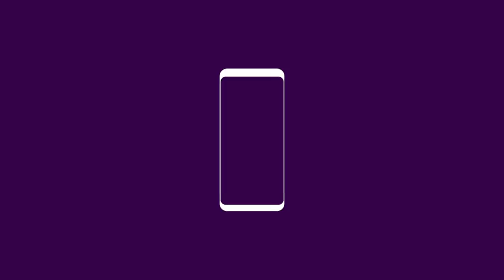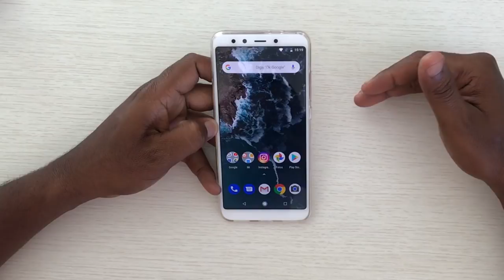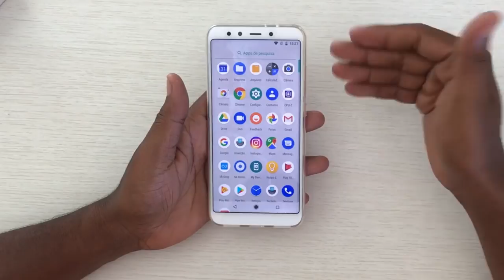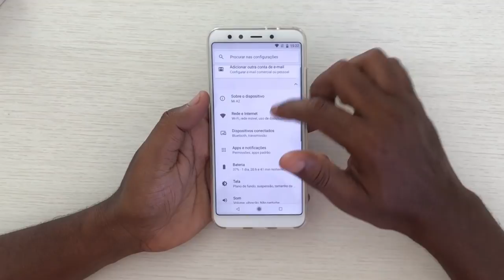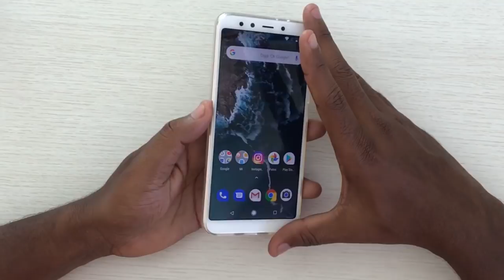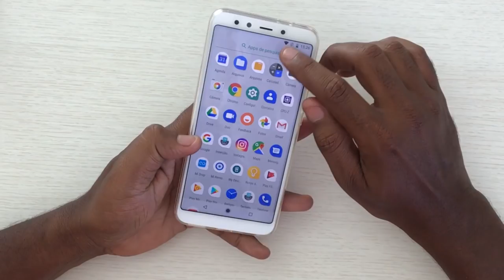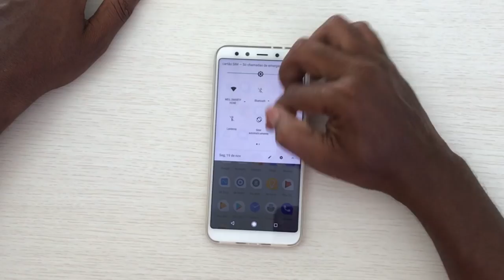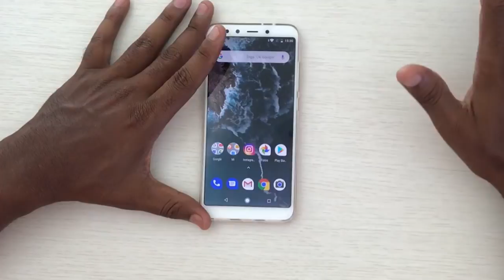DUVIDO NÃO QUERER TER UM | XIAOMI MI A2